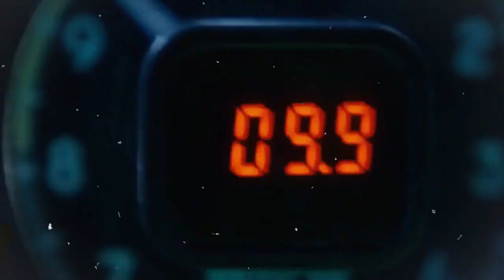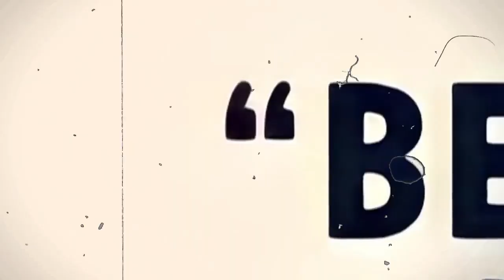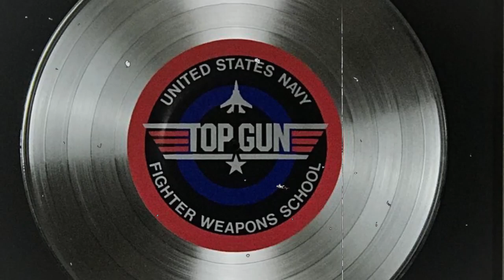🌟 The Story of How an 80s Song and Cinema United to Create a Masterpiece of Success and Tragedy 🌟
🎰 Slot machine 🃏 Joker card 🎲 Dice ♠️ Spade suit ♥️ Heart suit ♦️ Diamond suit ♣️ Club suit💰 Money bag🤑 Money face 💵 Dollar bills...OUR WELCOME BONUS UP $200 DOLARES + 40 FREE SPINS !!!

The story of Berlin is a fascinating one, and the band's final chapter was certainly full of ups and downs. After experiencing great success in the 1980s with hits like "Take My Breath Away" and "The Metro," the band went through a series of lineup changes and struggled to maintain their popularity in the following decades.

Terri Nunn, the American singer and actress, played a key role in the success of the 1986 film Top Gun. She was invited to perform the movie's theme song, "Take My Breath Away", which became a worldwide hit and won the Academy Award for Best Original Song. The song helped boost the popularity of the film and became a hallmark of 80s pop culture.

berlin, berlin (band), how is the band berlin today, take my breath away - band berlin, what is the name of the lead singer of the band berlin, how old is the lead singer of the band berlin, berlin live, berlin vevo, berlijn, brlin, berlin you dont know,b-rlin,bands,berlin take my breath away,berlin take my breath away live,enjoy the silence (live in berlin),berlinvevo,band,santa ana,dance,celeste andino,sabrina,transfer, Lipps Inc, Terri Nunn, Chest of Fame